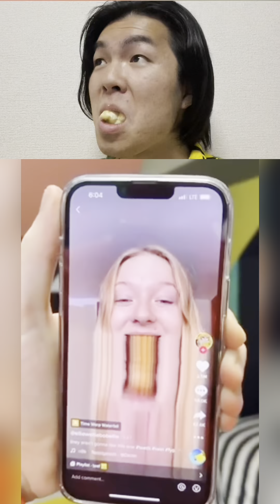Banana Shorts funny video😂😂😂 BEST Banana Shorts Funny Try Not To Laugh Challenge Compilation Part567